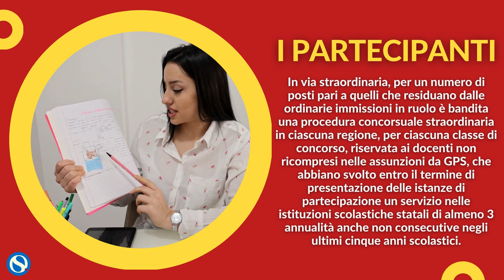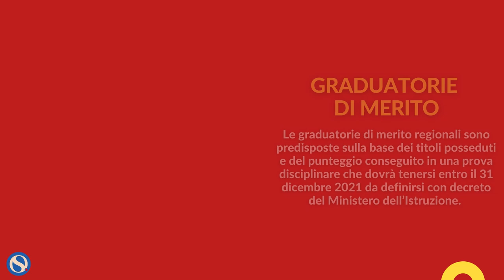Nuovo concorso straordinario, entro il 31 dicembre: chi partecipa. La guida rapida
Dopo una lunga trattativa tra le forze di maggioranza, è stato dato il via libera ad una procedura concorsuale straordinaria per l’assunzione di insegnanti precari. Secondo alcune stime si tratta di circa 11 mila docenti.

Ecco le info utili.

00:00 Introduzione
00:09 Via libera dalla Commissione bilancio
00:21 11mila docenti interessati
00:32 Da tenersi entro il 31 dicembre 2021
00:41 I partecipanti
00:51 Si può partecipare per solo una regione
01:02 Graduatorie di merito
01:10 Percorso di formazione
01:20 Valutazione del percorso
01:30 Anno di prova
01:40 Decadenza delle graduatorie